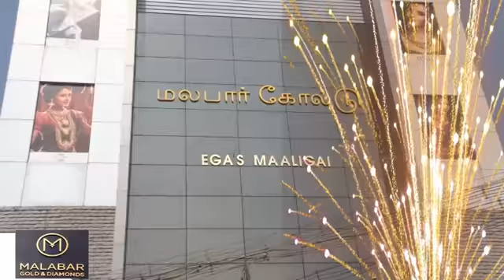Malabar Jewellers | Mine Diamonds Unlimited | Salem